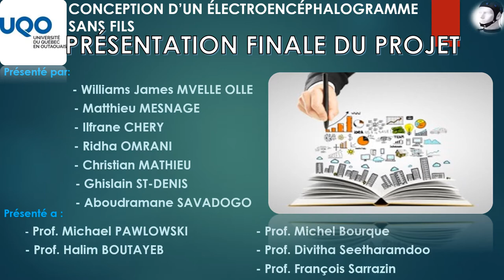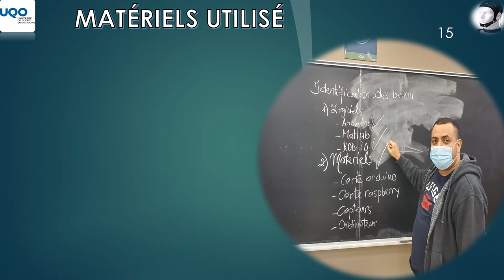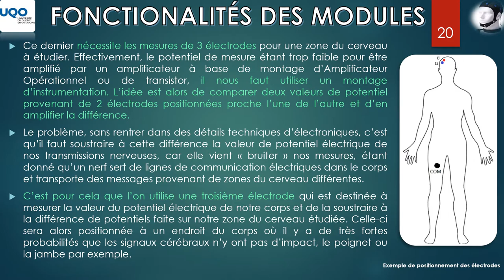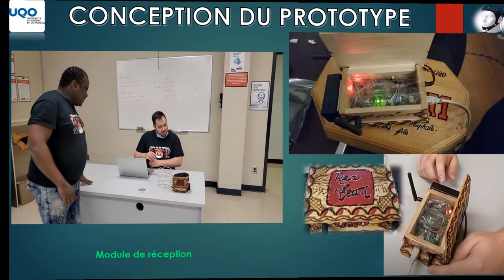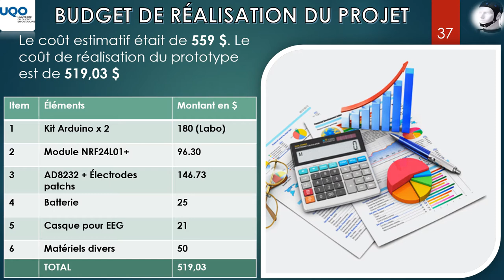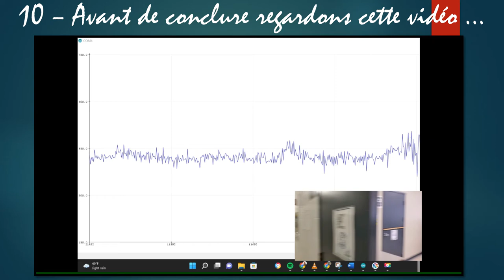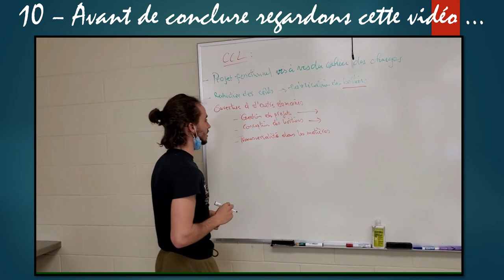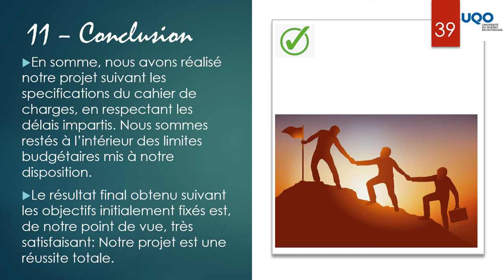EEG sans fil - Présentation finale [FRENCH]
Système de mesure d’électroencéphalogrammes, sans fil.